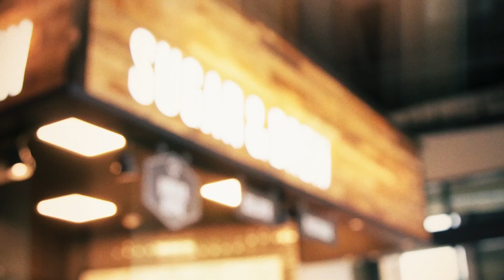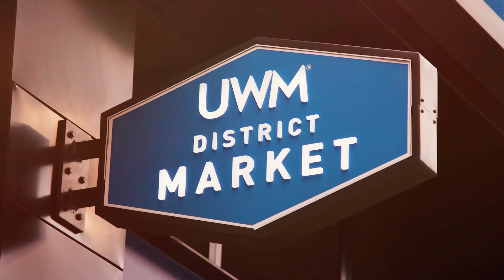Coffee With Carley | Ben Chiarot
Carley Johnston sits down with defenseman, Ben Chiarot in an all-new episode of Coffee with Carley, presented by Tim Hortons!